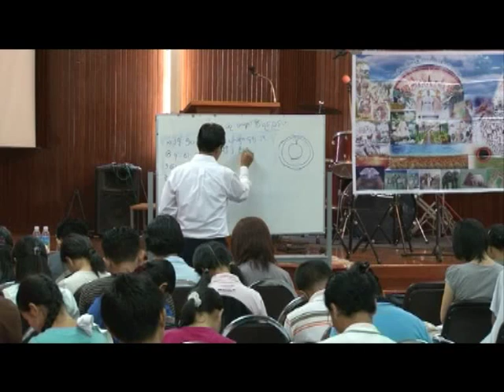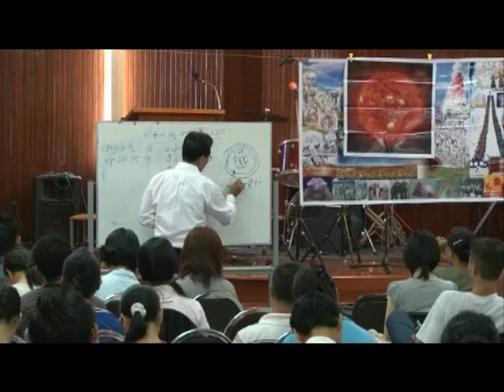Saya Kyaw Naing _Revelation Part_019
ဗ်ာဒိတ္က်မ္း